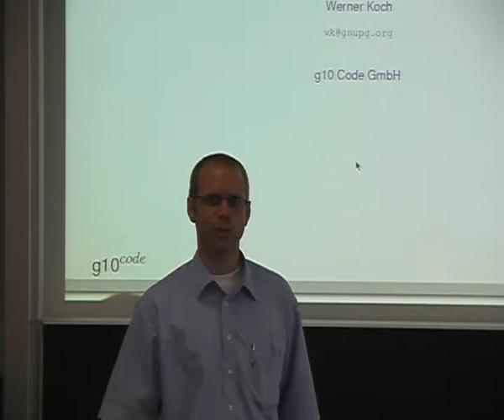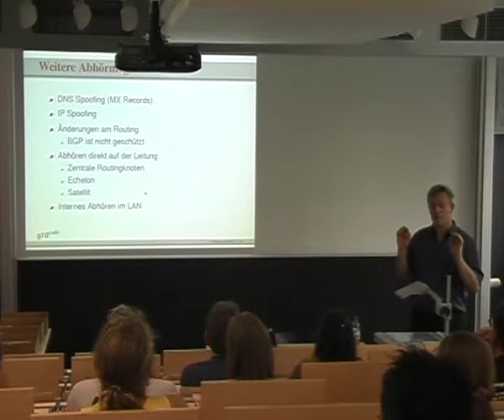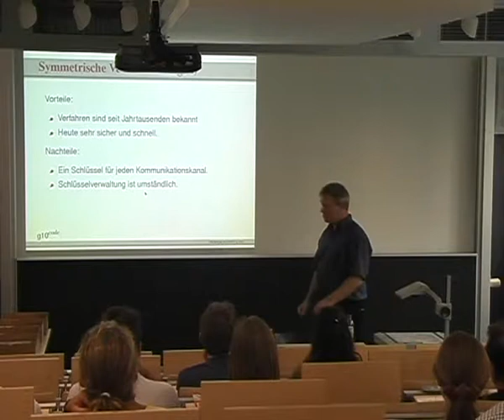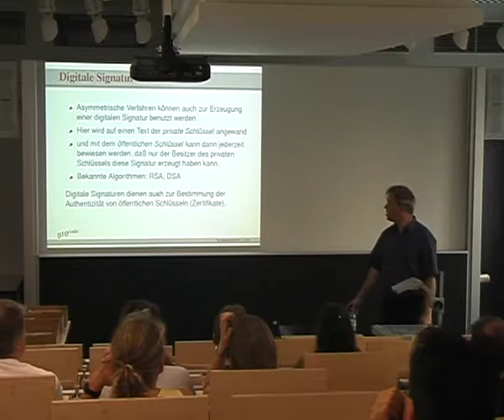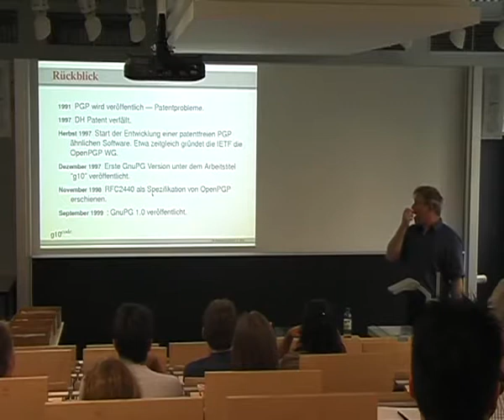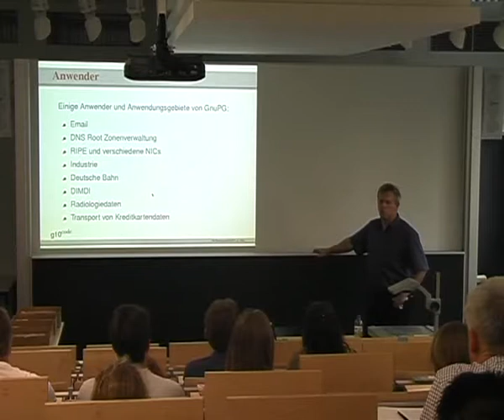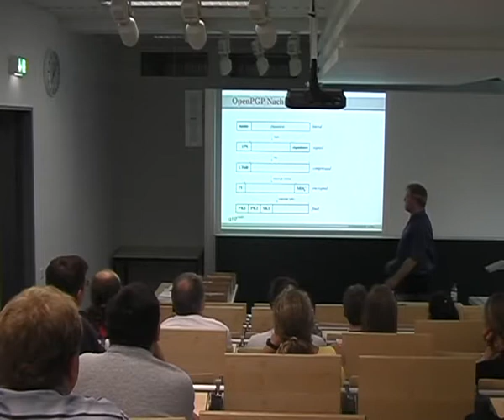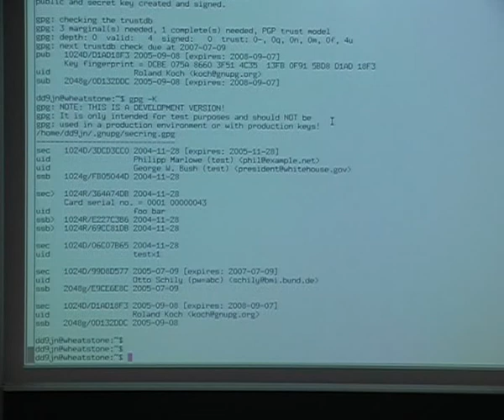GnuPG (pt 1/2)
by Werner Koch